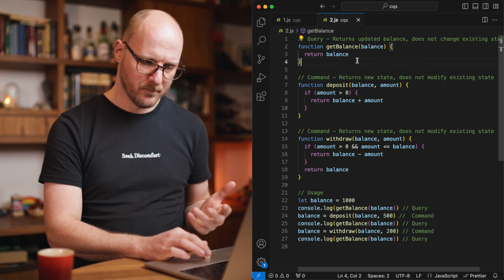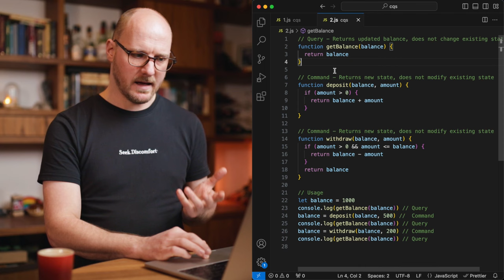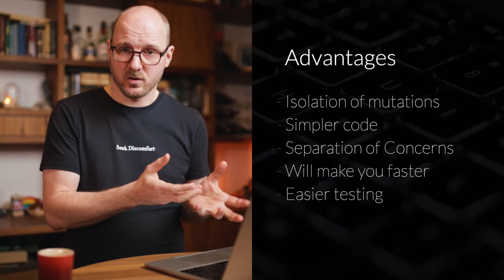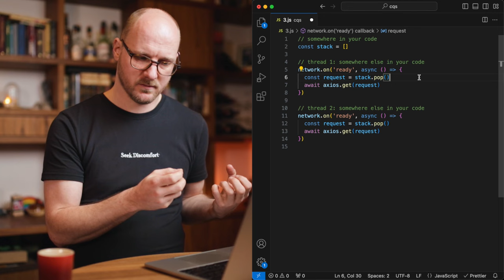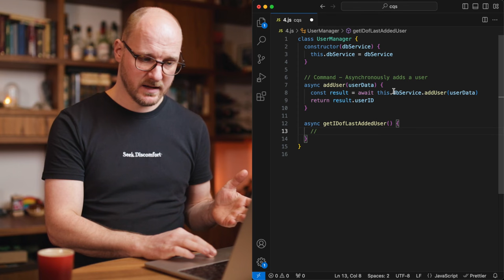How to CQS: splitting the Read from the Write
Unlock the power of Command-Query Separation (CQS) by diving into practical examples that demystify this principle (its easier than it sounds!). This video makes CQS accessible beyond Java/C#, for JavaScript and Python programmers.

0:00 Intro
0:38 What is CQS
5:19 Why CQS
7:11 Exceptions to CQS